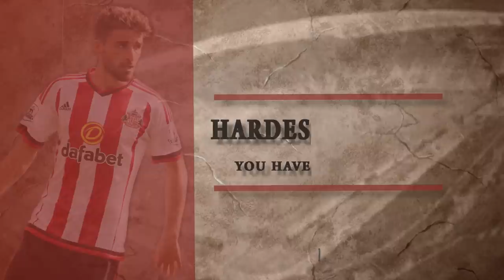Quickfire: Fabio Borini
Ballotelli, Francesco Totti, Derby delight and more. It's all in this week's Quickfire with Fabio Borini.